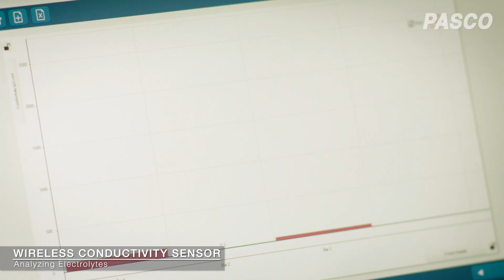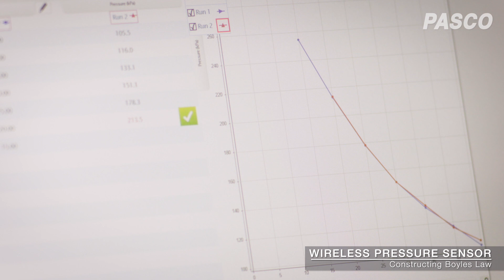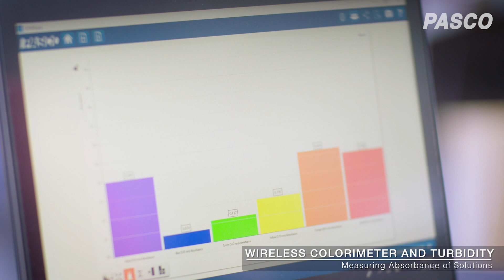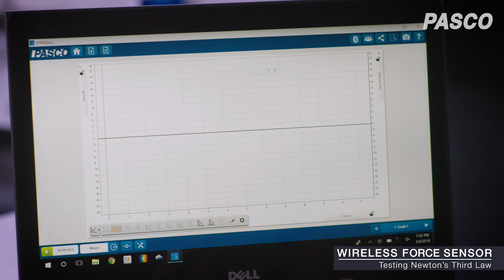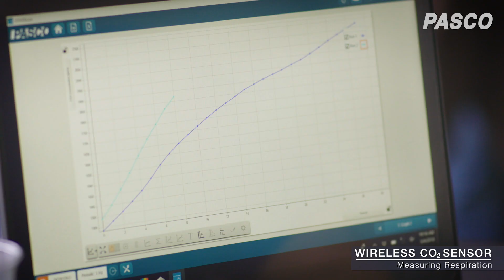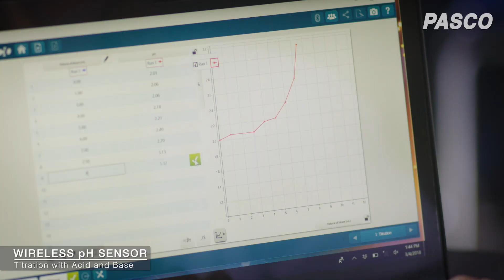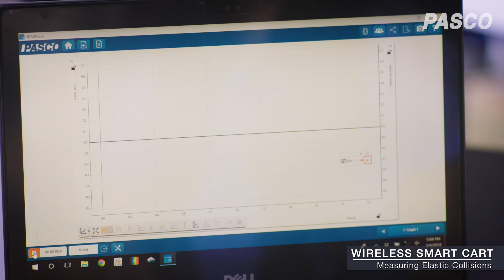PASCO Wireless Sensors